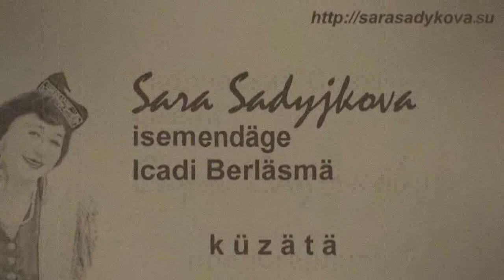Токмаклар. Сабантуй Пушкино-2019